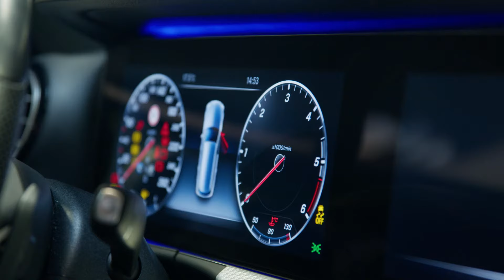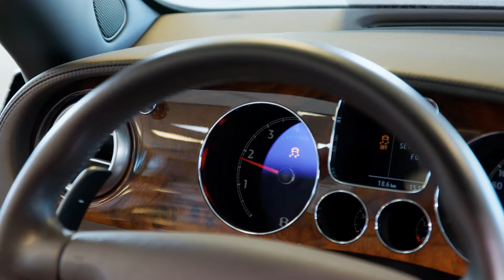Projecta IS1400 en IS2000 Introvideo by Serenco_English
Available from now on. The smartest professional jump starter on the market.